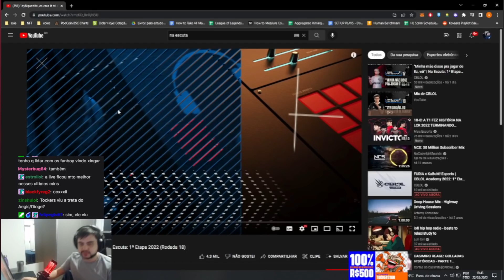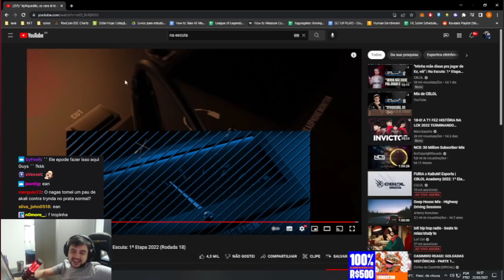TOCKERS REAGINDO AO NA ESCUTA DA ULTIMA RODADA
Me ajuda a chegar nos 10K! Se inscreve aí meu querido jabuti.
Tockers reagindo ao na escuta da última rodada do cblol.